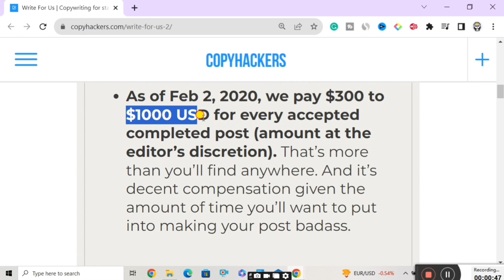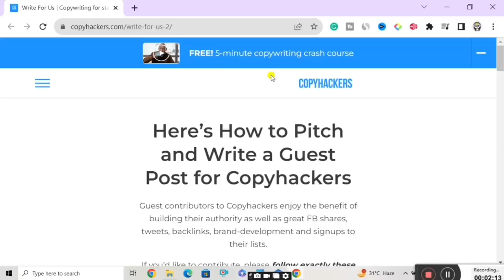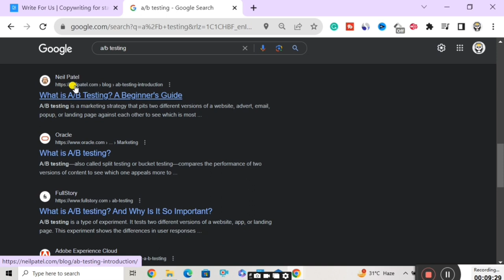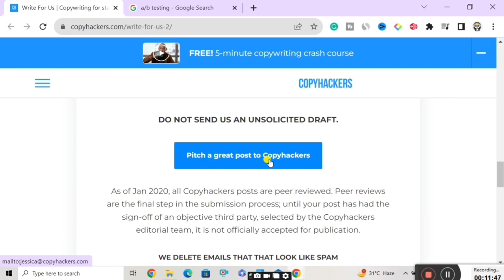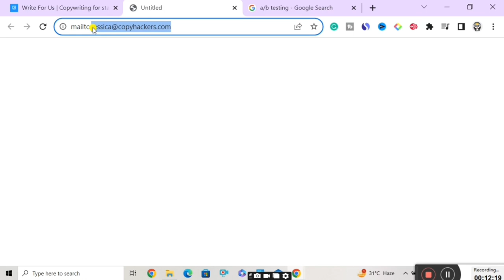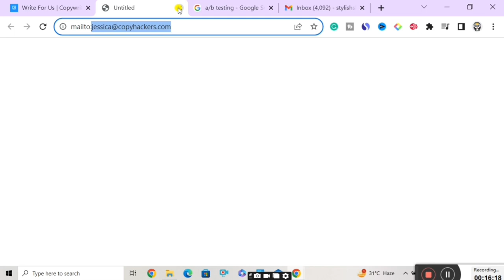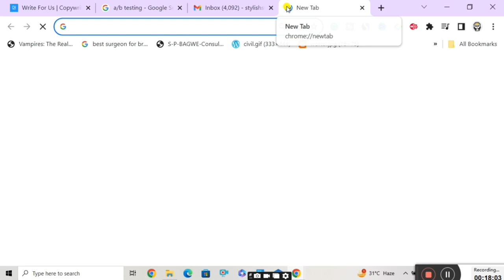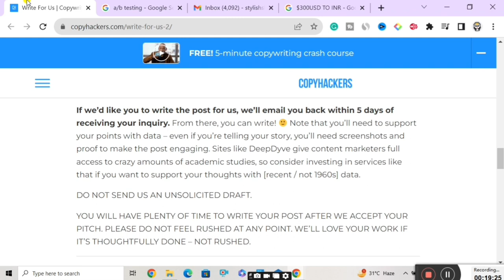Earn $1000/Article | Get Paid To Write Articles |How To Earn Money Online |Passive Income-Josh Money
Passive income
digital team
online earning
online income
earn money
earn 10$ per day
earn in dollars from india
By
Digital Team

Good Luck!

Best Regards,
Digital Team